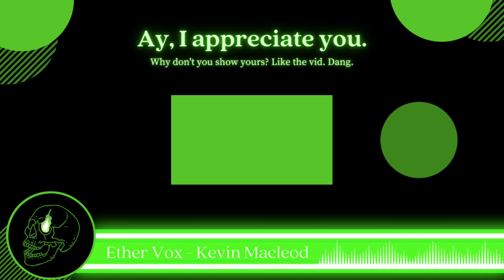CHICA GOT FOLDED | Five Nights At Freddy's: Security Breach [6]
This episode has us aimlessly wandering for quite a bit. The game showed a lot of glitches in this episode, but we power through them on our journey to 6 AM. We visit the Fazer Blast area, and pick up a handy new gadget to zap animatronics with. We also take a look in the bowling alley, and I nearly get more than I bargained for. However, this allowed us to take down Chica, the first of the animatronics to be destroyed. Monty is next, and it's only a matter of time for Roxy...

Hey there! I'm Phantom, an enthusiast of all things horror. I also like games, so I decided to combine the two. You'll have to ding the bell for actual notifications, so make sure you click on that as well.

I appreciate you stopping by to read the description! Also, a big thank you to Scott Cawthon for creating the Five Nights at Freddy's franchise! If you'd like to check the game out, here is the